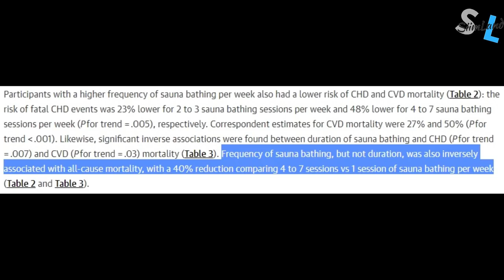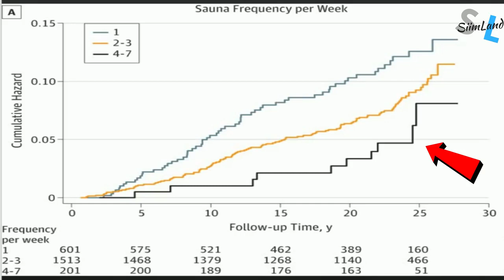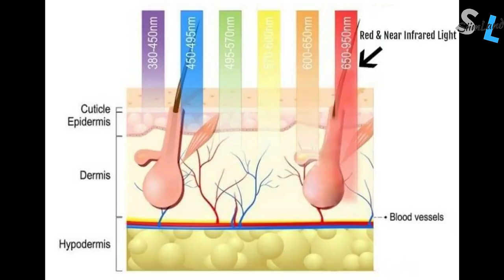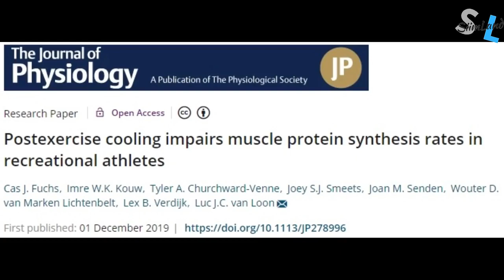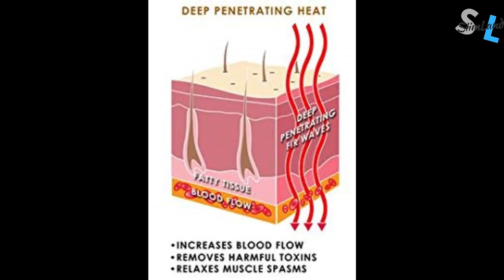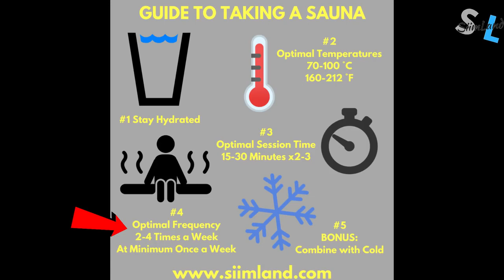weight loss challenge 30 days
↪️ 𝗧𝗼 𝗕𝘂𝘆 𝗢𝘂𝗿 𝗣𝗿𝗼𝗱𝘂𝗰𝘁

In this video I’m showing an amazing fat burning supplement which has natural ingredients which helps to burn fat easily. I have also some important tips to reduce weight and for weight loss exercise, diet & supplements are must. Usually because of fat we have excess weight and it is in the belly region so many people are struggling to burn belly fat but do not get results as they don’t follow all the steps properly.